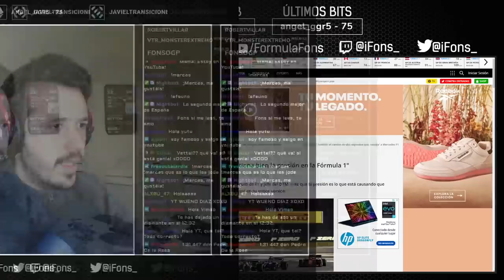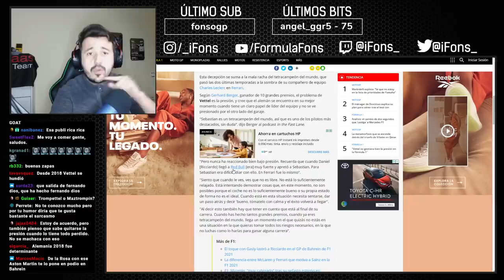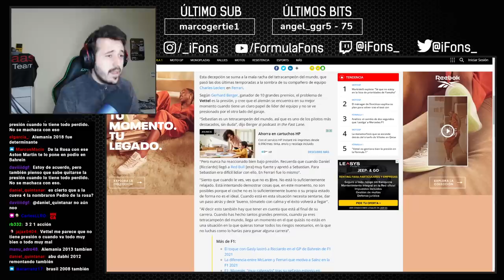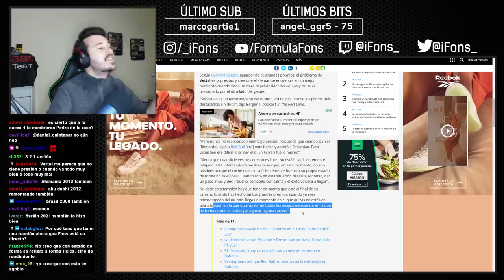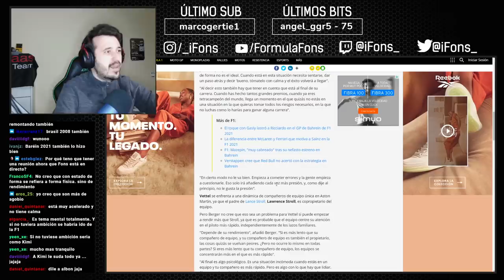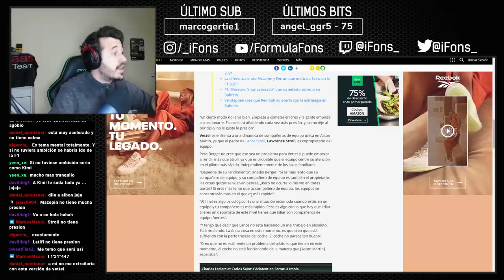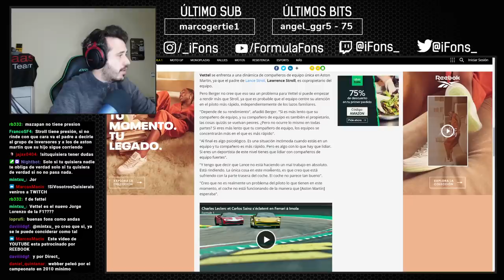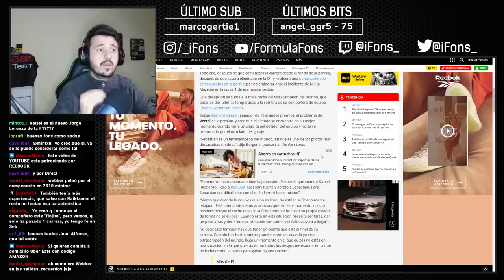¿LE PUEDE LA PRESIÓN A VETTEL? | Opinión F1 2021